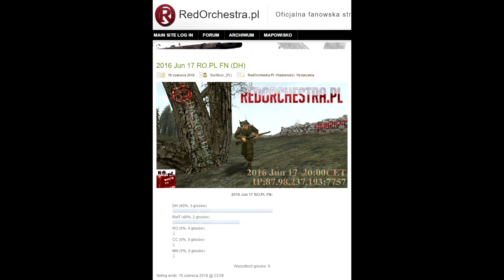Darkest Hour FightNight 2016 Jun 17 with RedOrchestraPoland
@60 FPS

DH ver. 7.0.1